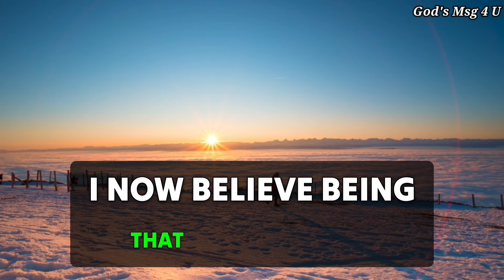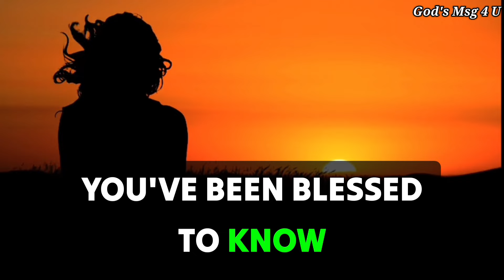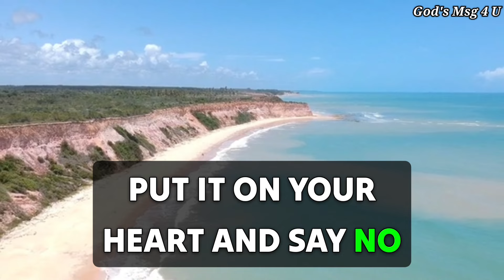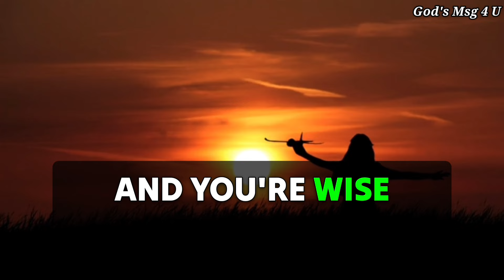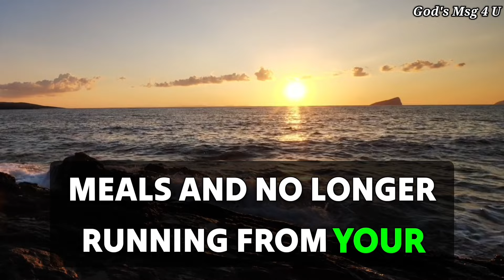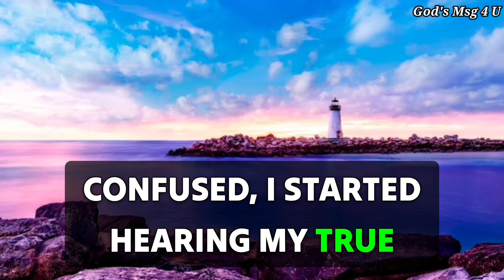1 FEB. ~ 3 FEB. YOU ARE...💌 GOD MESSAGE FOR YOU TODAY ✝️jesusmessage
1 FEB. ~ 3 FEB. YOU ARE...💌 GOD MESSAGE FOR YOU TODAY ✝️jesusmessage

11:11💌God says, Someone is planning to put you in Jail...🌈Angels Message✝️Gods Message 1111 Share 💌 This Gods Divine Message With Your Family 👨‍👩‍👧‍👦 And Friends As Well As Those Who Need Guidance From The Universe. 🌌 stay tuned ☺️🥰 Infinite love and Gratitude ❤️🙏 BE HAPPY and Spread Happiness😊🥰 ❤️🌼Thank you🌼❤️🌼🧚 take care😄☺️ ▬▬▬▬▬▬▬▬▬▬▬▬▬▬▬▬▬▬▬▬
This Video Includes All These Searches 👇
1.God message for me today
2. God message for me
3. God message
4. God's message
 5. God message for you
6. Message from god
7. God's blessings message
8. Jesus message
9. God's message for me today
10. God message tarot
11. God's message for me
12. God's message today
13. Message of god
14. Sermons
15. God's message for you today
16. Motivational
17. Message from universe
18. Urgent message from god
19. Universe Message
20. Faith quotes
21. Jesus quotes
22. Church
 23. Joel Osteen
 24. Bible quotes
 25. Bible message
26. Quotes god
27. God's Motivation
28. Bible god quotes
29. Life quotes
30. Faith god quotes
 31. Christian Motivation
 32. The Lord Helps
33. God Helps
34. Grace for purpose
35. Jesus Status and Quotes
36 God's msg 4 u